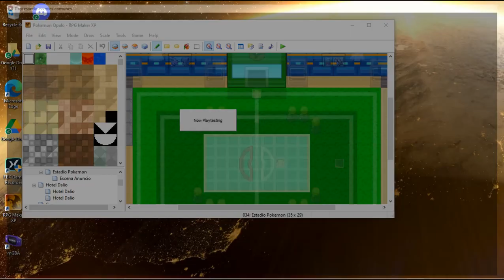Pokemon Opalo #27 Route 8